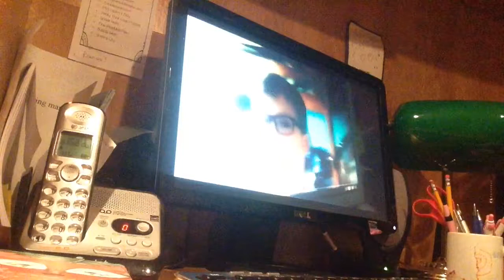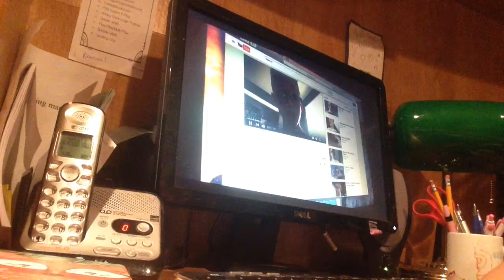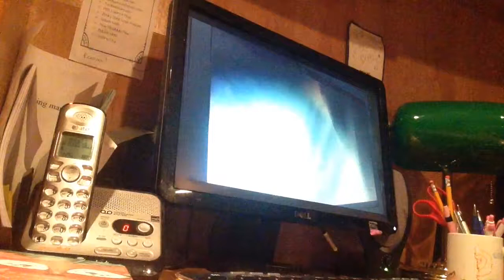REACTING TO FIJIWIJI'S OLD VIDEOS REACTION